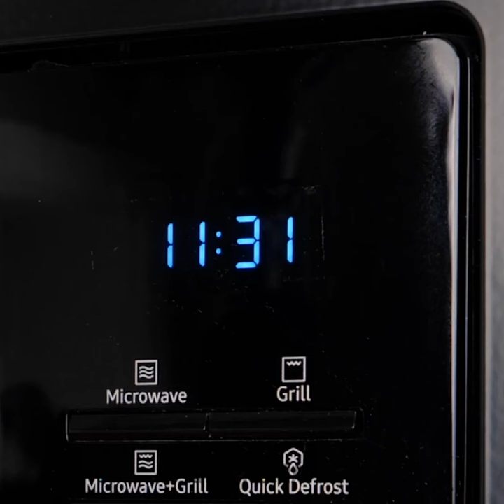Time-Saving Cooking Hacks to Improve Your Kitchen Game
TIMESTAMPS:
00:18 Useful kitchen gadgets
02:56 Cheese and tomato stuffed potatoes
05:44 Easy way to cut pumpkin
08:35 Fried chicken recipe
11:50 Delicious pastry ideas